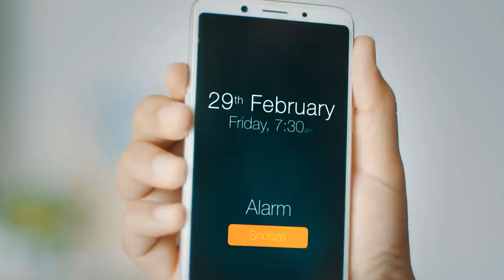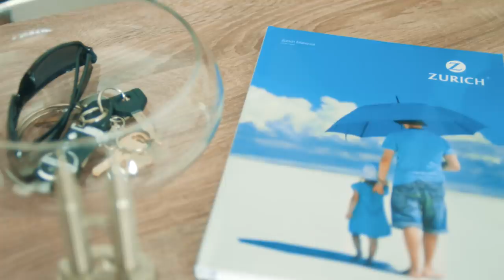Your Choices Today, Determine Your Tomorrow | Zurich Malaysia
If you are given a second chance, will you make things right for those you truly love?